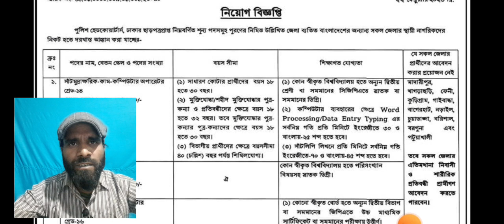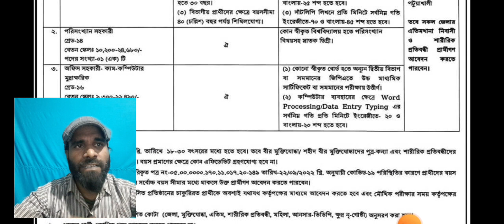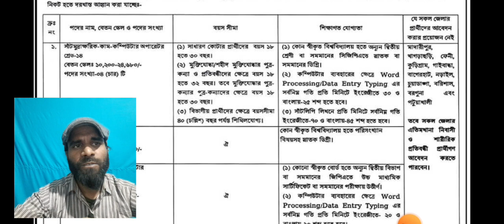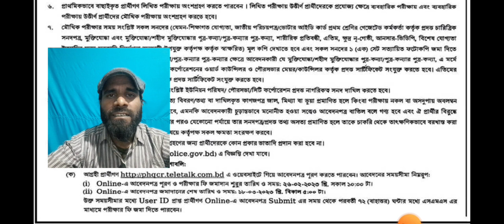বাংলাদেশ পুলিশ নিয়োগ বিজ্ঞপ্তি ২০২৩ প্রকাশ | Police Job Circular 2023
বাংলাদেশ পুলিশ কনস্টেবল নিয়োগ বিজ্ঞপ্তি ২০২৩ | Police Constable Job Circular 2023